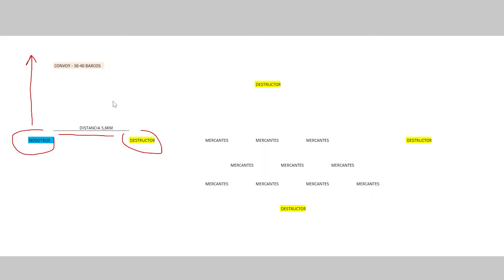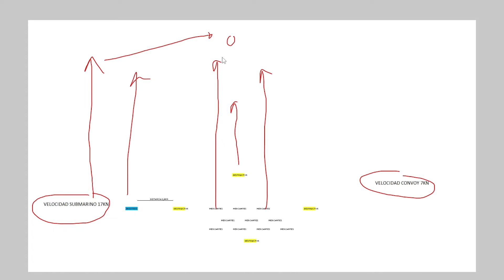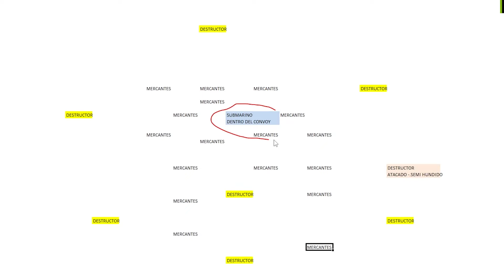Uboat Español Navegación Realista + TDC ⚓ En medio del Convoy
Sí te gusta el video, puedes hacer una aportación para apoyar el canal